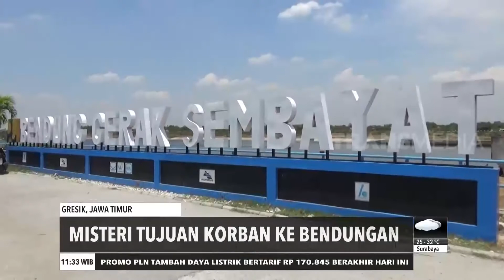Bendungan Dan Laut Mengincar Nyawa | REDAKSI SIANG (30/09/20)